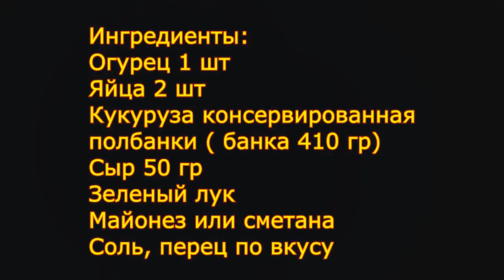Чудесный Очень Вкусный Салатик и Цветок из Огурца!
Предлагаю очень вкусный салатик, который готовится совсем быстро и легко! А также учимся делать цветок и огурца для украшения салатов и других блюд!
Ингредиенты:
Кукуруза консервированная
полбанки ( банка 410 гр)
Сыр 50 гр
Зеленый лук

Ingredients:
Cucumber 1 PC
Eggs 2 PCs
Canned corn
half a tin ( 410 g)
Cheese 50 gr
Green onion
Mayonnaise or sour cream